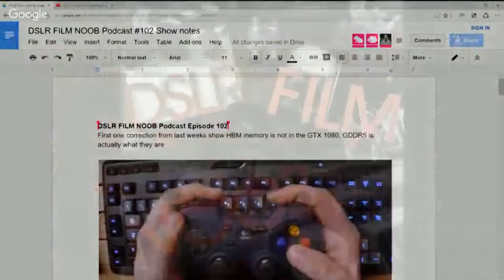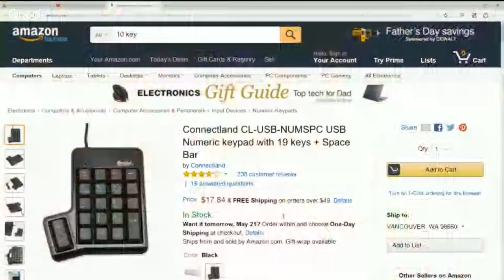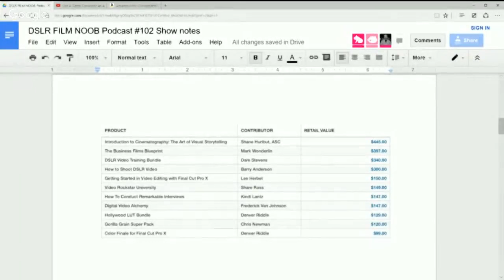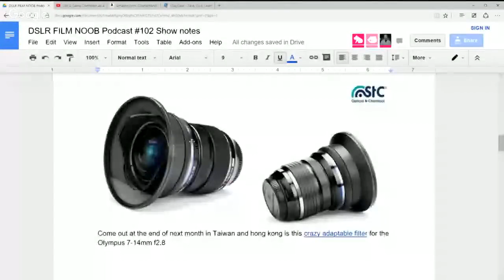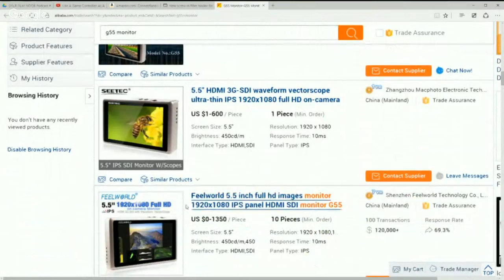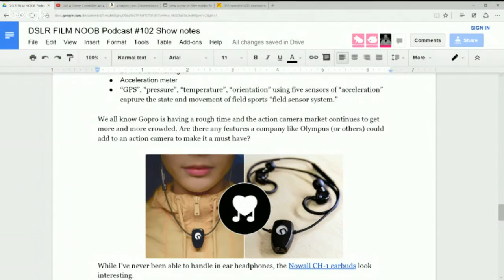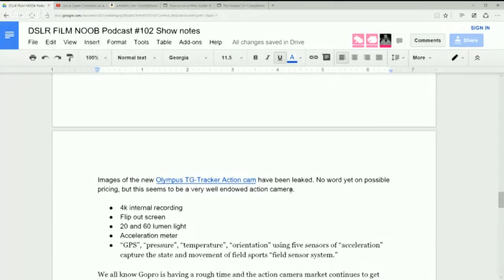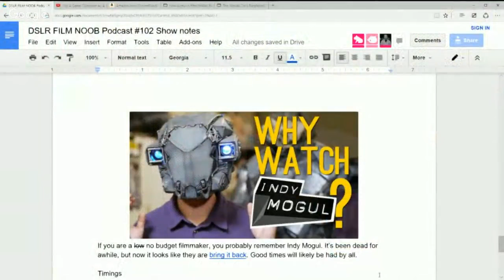Crazy filters, G55 monitor, TG-Tracker, and more. DSLR FILM NOOB Podcast Ep 102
joins me to discuss Crazy wide angle filters, the G55 field monitor, Olympus's new TG-tracker, game controllers used as an editing interface and more.